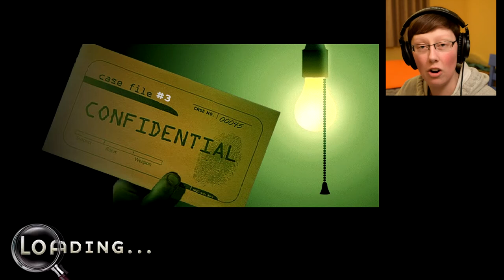Mr. Green and Mrs. Peacock Should Retire || Clue Classic (Vs. 3 Rookies)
If these rookies didn't waste their turns "standing in the hallway like an idiot," maybe they'd figure out the case faster!

I play a full, unedited game of "Clue Classic" against 3 rookie computer players. This is the 2008 CD-ROM version made for Windows 2000/XP/Vista, developed by Games Cafe, licensed by Hasbro, produced by RealNetworks, Inc. and presented by Encore, Inc.

If you'd like to play this game for yourself, even on Windows 10, just buy the CD off eBay for $10-20. This game is recent enough that it can be installed and played on 64-bit operating systems with no issues. No need for compatibility modes or administrator privileges. Once installed, you won't even need to insert the disc every time you want to play.

| Current Setup |
Gameplay recorded using OBS Studio. Video edited using Vegas Pro 17. Facecam and audio recorded using a Nikon D5300 camera with a Nikkor 18-55mm lens. Camera mounted on a Joilcan 80-inch tripod. Headphones are Audio-Technica ATH-M30x. Lighting for facecam done with a generic 3-way 75-inch Torchiere style floor lamp.